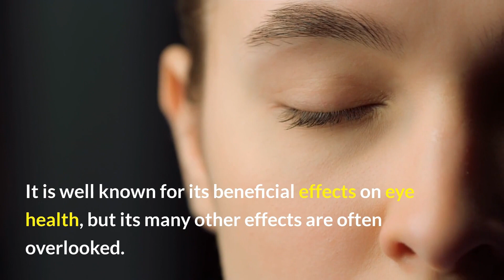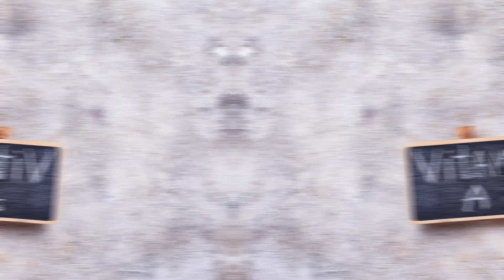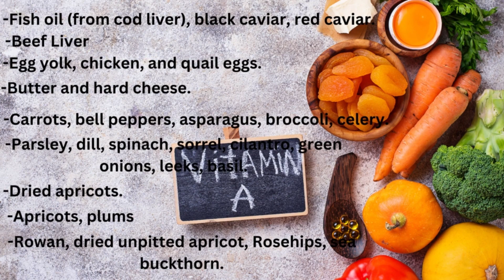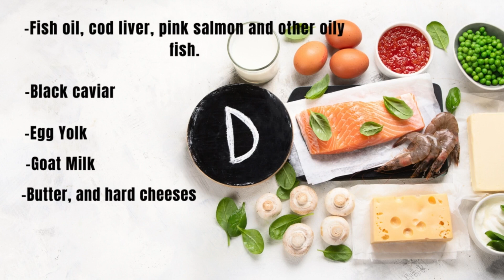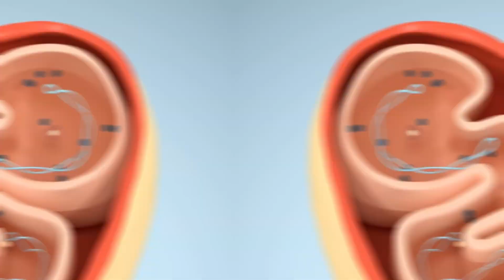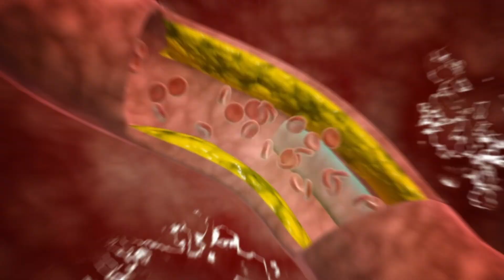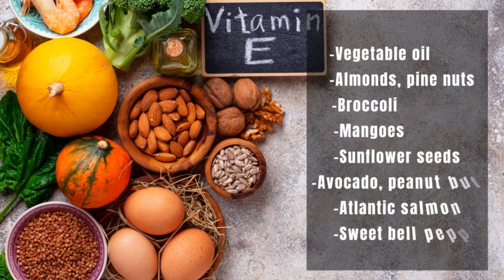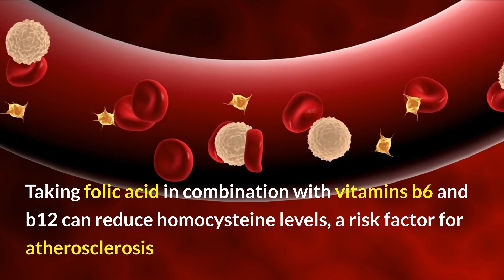TOP 5 Vitamins for Muscle Growth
Today we will talk about the main vitamins for muscle growth and recovery. We will tell you what foods you need to eat for muscle growth. Vitamins for athletes. How to increase your muscles with food and vitamins. The most important vitamins for muscle growth. Also consider the effects of vitamins A, vitamins B, vitamins C and vitamins E on the mass gain and recovery of the human body. Also the most useful vitamins for men and vitamins for women.

Timestamp:
00:00 TOP 5 Vitamins for Muscle Growth
00:36 Vitamin A
02:18 Vitamin D
03:41 Vitamin C
04:59 Vitamin E
06:15 B Vitamins